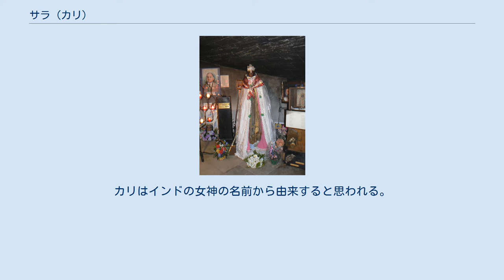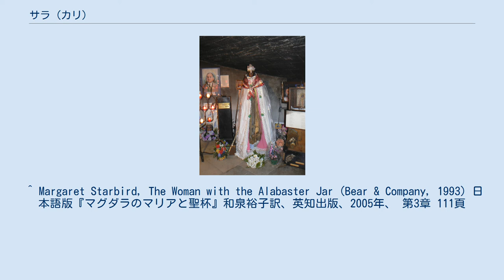サラ (カリ)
サント＝マリー＝ド＝ラ＝メールの拝所 サラ、サラ・カリ、サラ・ラ・カリまたは黒サラ（仏：Sainte Sara la Kali）は、南フランスの都市サント＝マリー＝ド＝ラ＝メールに伝わる聖女。
ロマの守護聖人でもある。
 ただしカトリック教会で列聖されているわけではない。
この地に漂着したマグダラのマリア、マリア・サロメ、マリア・ヤコベの従者であったとされる。
 伝承はマリアたちにと一緒に来たとも、すでにこの地に住んでいたとも言われる。
出身はエジプトあるいはインドとされ、褐色あるいは黒い肌の像がある。
カリはインドの女神の名前から由来すると思われる。
 毎年5月24日前後、10月22日前後に催される、この町の教会から聖女サラの像を海まで運ぶ祭りがあり、多くのロマが集まる。
 マーガレット・スターバードはこの伝説のサラをマグダラのマリアの娘と考えた 。
 ダン・ブラウンは推理小説『ダ・ヴィンチ・コード』の中で、これを借用している。
 ^ Margaret Starbird, The Woman with the Alabaster Jar (Bear & Company, 1993) 日本語版『マグダラのマリアと聖杯』和泉裕子訳、英知出版、2005年、 第3章 111頁